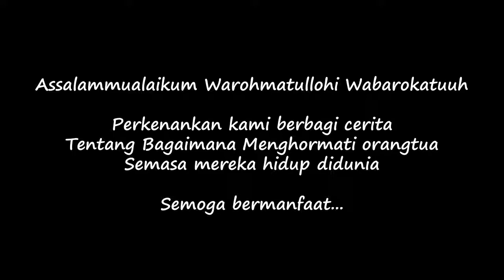Selvi YTChannel : BERBAKTI PADA ORANG TUA SEMASA HIDUPNYA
BERBAKTI PADA ORANG TUA SEMASA HIDUPNYA
Muslim dan Muslimah
Soleh dan Solehah
Mencintai Orangtua

This is My Video Collections all about Family, My thoughts of Education and Entertainment, Travelling, Humor and the like.